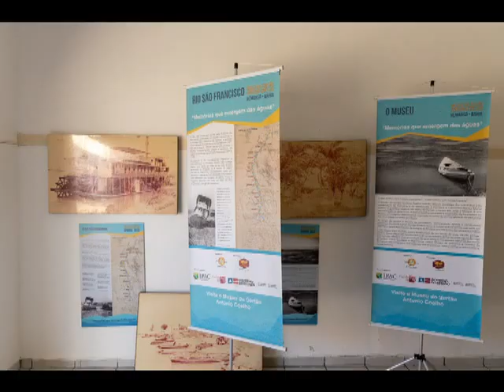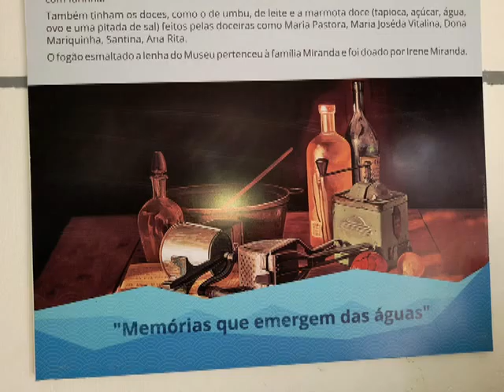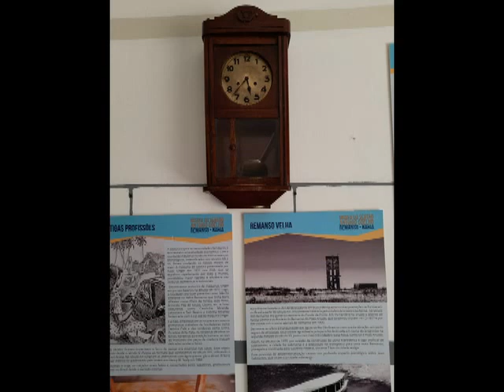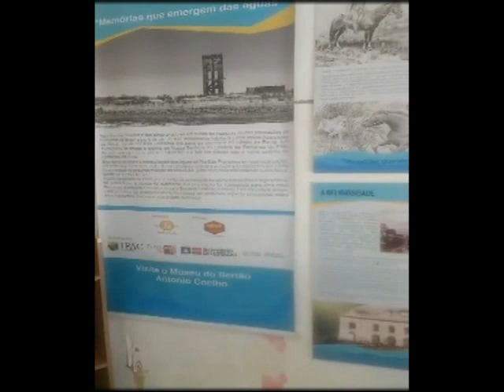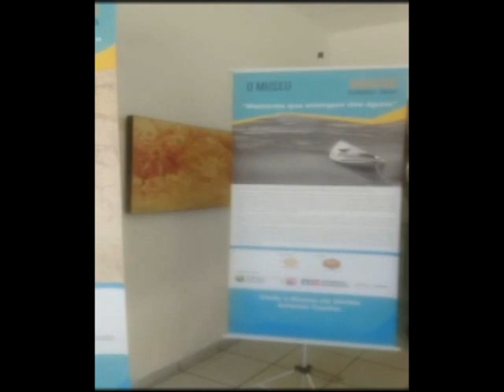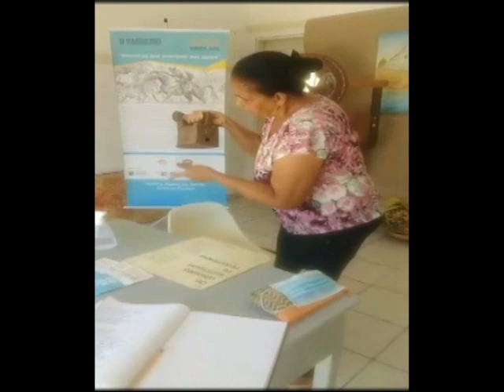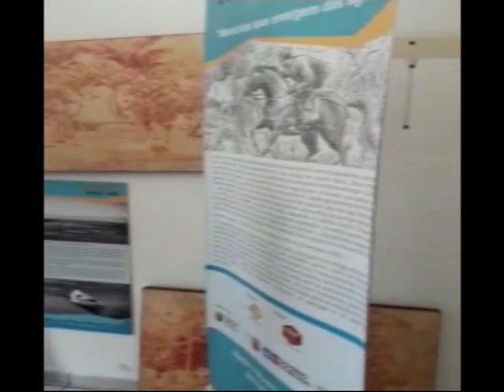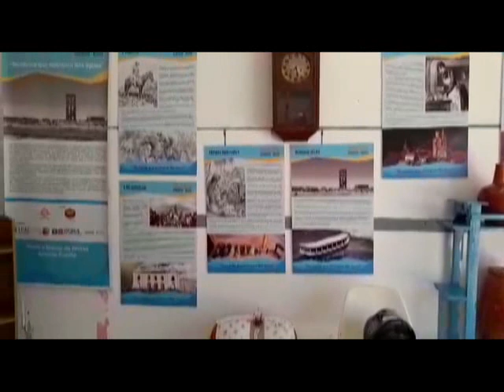Amigos do Museu do Sertão Antônio Coelho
Exposição e visitação, Museu do Sertão Antônio Coelho, Remanso, Bahia, 2022, Lei Aldir Blanc n° 14.017/2020, apoio financeiro: Prefeitura Municipal de Remanso, Secretaria Especial de Cultura, Ministério do Turismo e Governo Federal, apoio cultural: Grupo Cultural Cabrine - GCUCA e MARIERA.